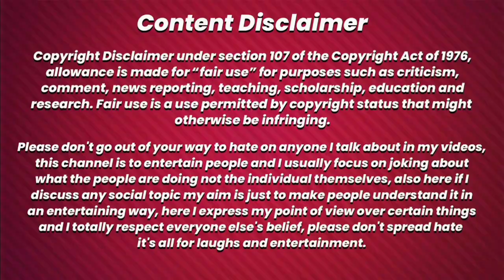Annabel Victim in Manish Gandhi Case🤔Sundram के Chest में हुई Injury + Ravi Pawar Updates